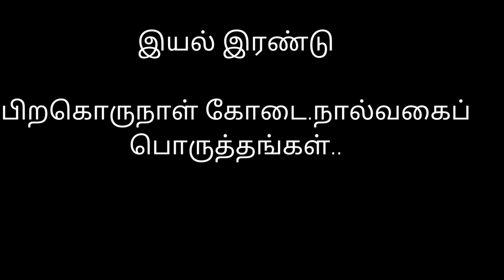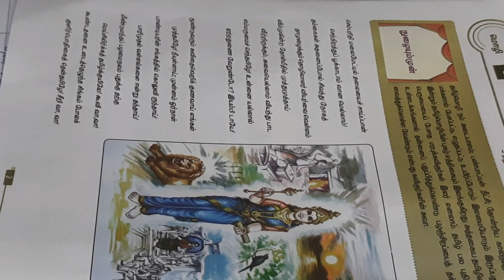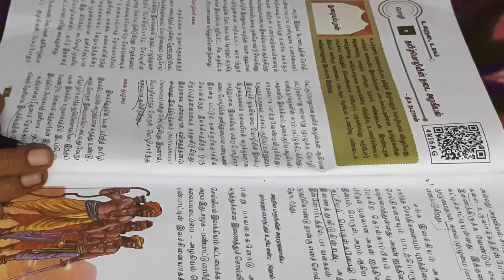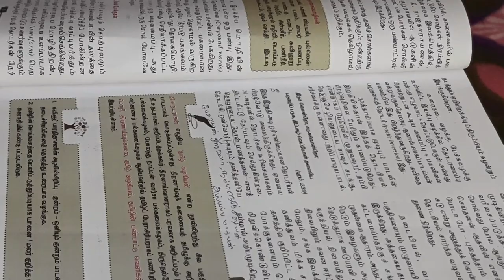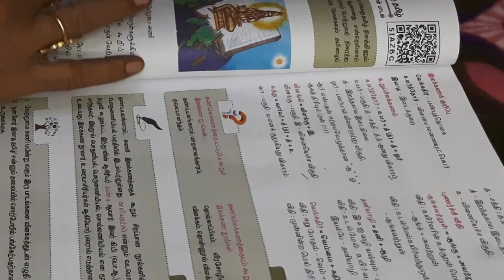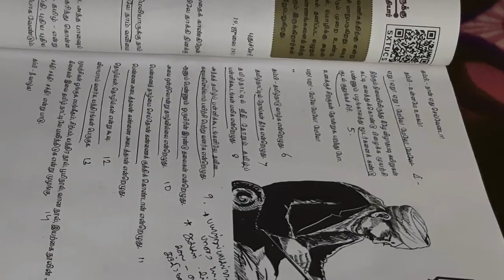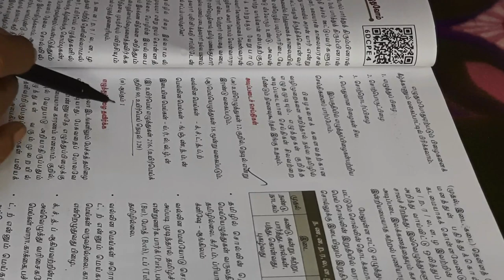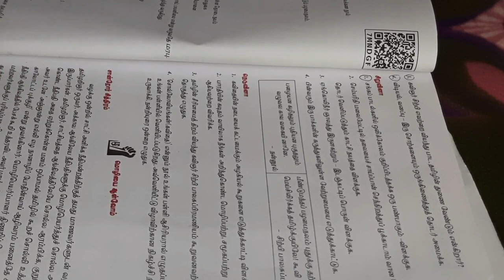12th| Important Questions | lesson 1| இயல் 1 | full 90 marks